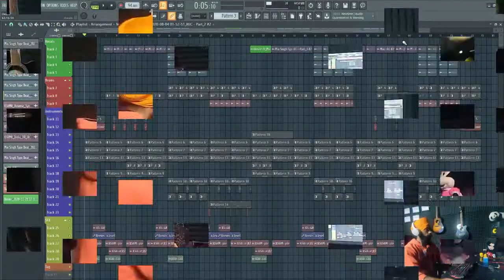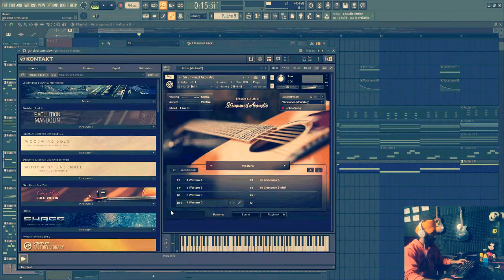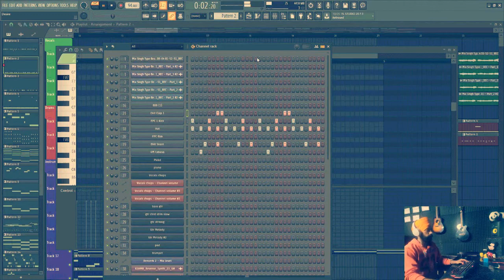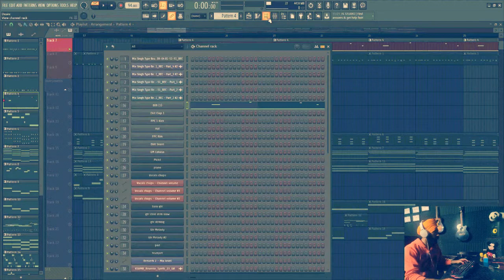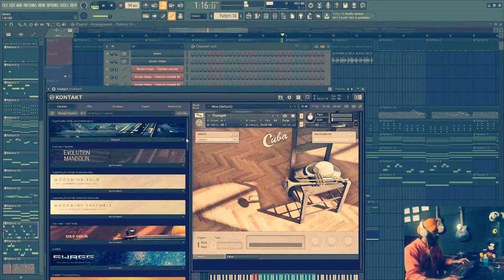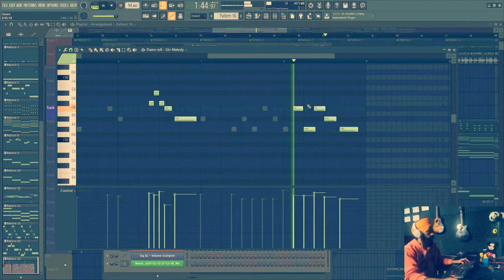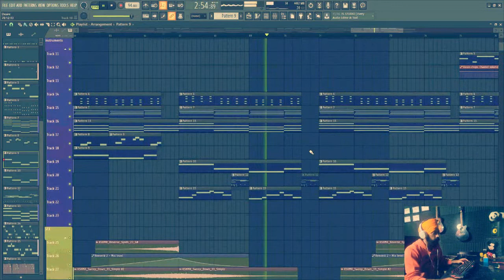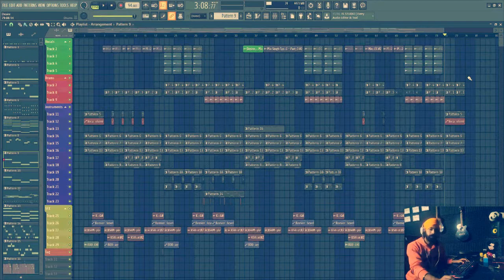Making a Full Punjabi Romantic Song in FL Studio | Tutorial in Hindi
Galtiyaan Maaf first facecam video hai ... Thank u..